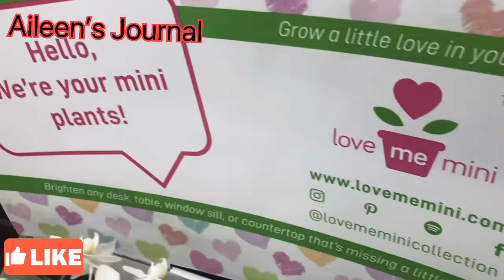Meijer New succents selection🪴 tour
Time to start shopping for Plants just looking around right now. I can’t resist the cuteness of these succulents.
I hope you this I big like and don’t forget to leave.